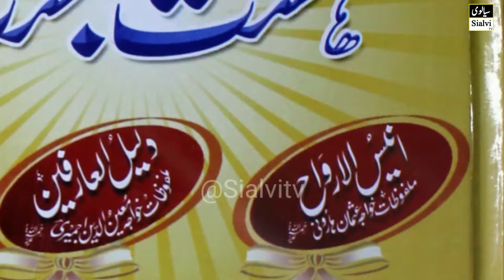Khwaja Usman Harooni | Khawja Usman Harooni Ka Waqia | Khawja Garib Nawaz | Sialvi TV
Usman Harooni | Khawja Usman Harooni Ka Waqia | Khawja Garib Nawas | Sialvi TV

Dear viewers Assalam e Aalekum, Khwaja Usman Harooni (RA) (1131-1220) was a Sufi saint of the Chishti Order and a successor to Shareef Zandani, Dastan e Khwaja Usman Harooni¹. He was born in Haroon, Iran, and is also known by his nicknames Abu Noor and Abu Mansur ².Khwaja usman harooni ka waqia, Khwaja Usman Harooni spent over thirty years in the company of his spiritual guide, Shareef Zandni,Khwaja usman harooni, and then traveled extensively to preach the Gospel of Truth, including to Bukhara, Baghdad, Falooja, Damascus, Khwaja garib nawaz ka waqia, Mecca, Medina and India ³. hazrat usman harooni ka waqia, Hazrat khwaja usman harooni ka waqia, hazrat khwaja usman harooni history, usman harooni, hazrat khwaja usman harooni, khawaja usman harooni, usman harooni ka waqia, He died on December 3, 1220, in Makkah.Documentary Khawaja Usman Harooni,Tasawwuf, motivational islam, Khawaja usman harooni, islamic urdu story, islami waqiyat in urdu, sufism, Khawaja Usman Harooni R.A a Biography, mazar usman harooni, master of khawaja gareeb nawaz, This video describes the full documentary.